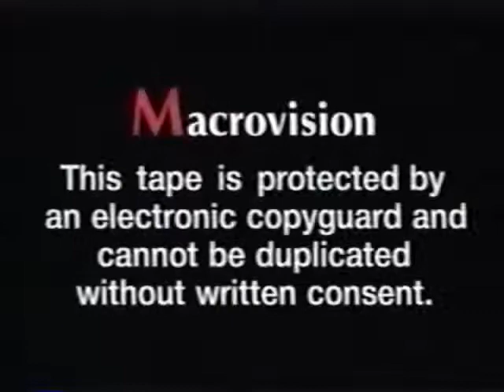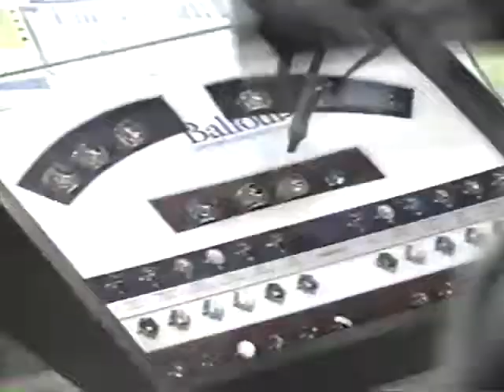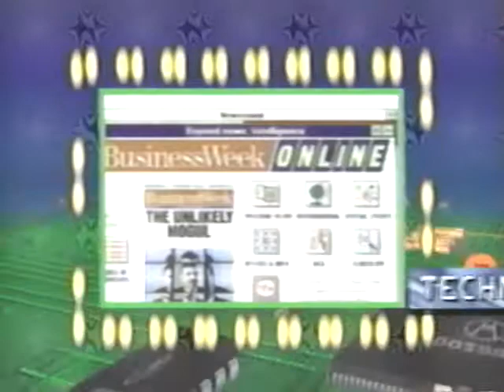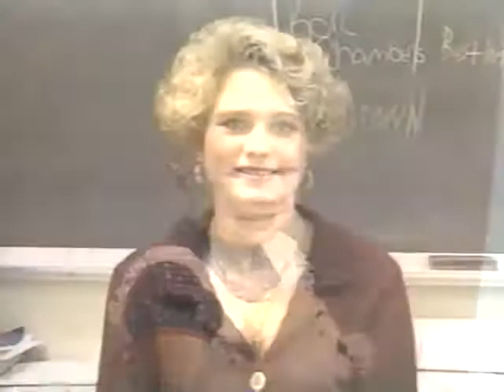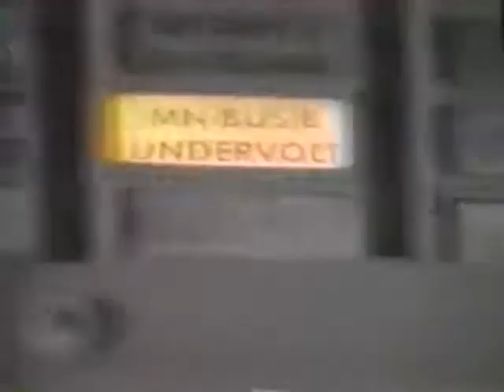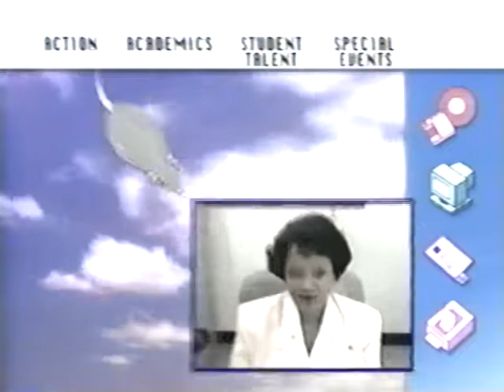Bryan Station Yearbook 1995 - 1996